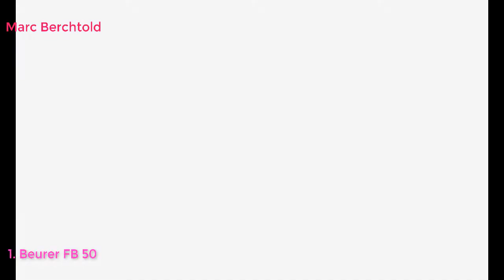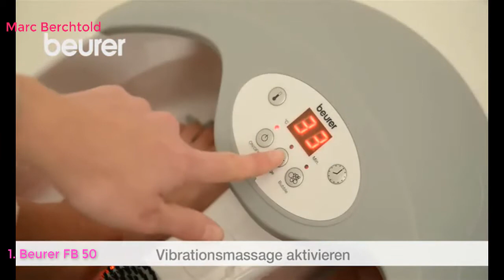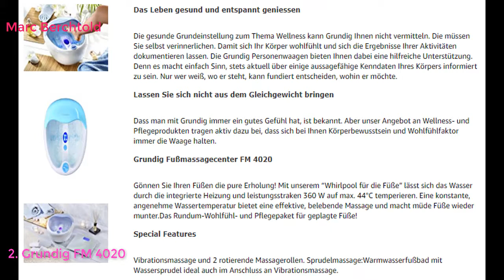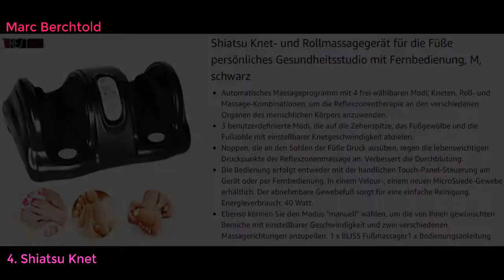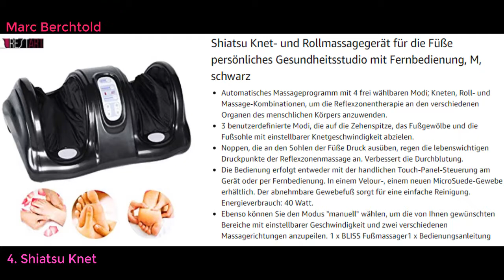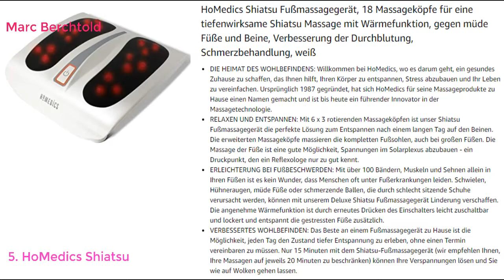Top 10 Beste Fußmassagegerät Test 2023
Beste Fußmassagegerät 2023 .